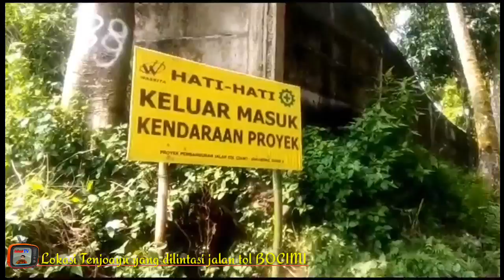Lokasi Tenjoayu yang dilintasi tol bocimi | cek lokasi bocimi seksi 2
Lokasi Tenjoayu yang dilintasi tol bocimi cek lokasi,

Empat desa di Kecamatan Cicurug yang dilintasi Tol Bocimi Tahap II adalah, Benda, Nanggerang, Tenjoayu, dan Purwasari. Desa Pondokaso Landeuh dan Sundawenang di Kecamatan Parungkuda, serta empat desa di Kecamatan Ciambar yakni Ciambar, Ambarjaya, Cibunarjaya, dan Munjul.

Pembangunan Tol Bogor-Cianjur-Sukabumi (Bocimi) Tahap II Cigombong-Cibadak akan segera digeber oleh pemerintah pusat. Pendataan awal pembangunan tol tahap II ini akan menggunakan 165 hektar tanah milik warga di empat kecamatan di wilayah Utara Kabupaten Sukabumi.